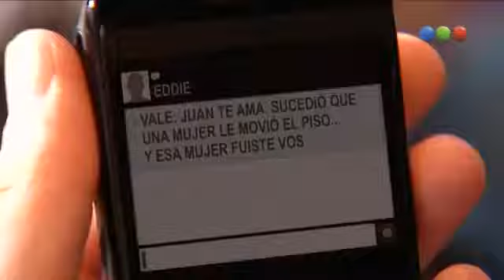Mi Amor Mi Amor - Capítulo 8 - Parte 1 (Telefe)